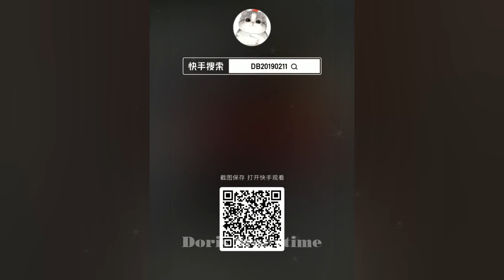Best Funny Animals 2024 😍 Funniest Dogs and Cats 😻🐶